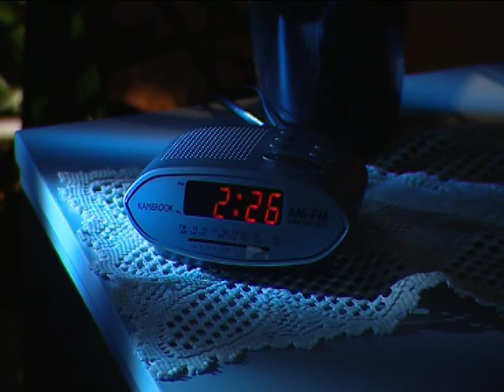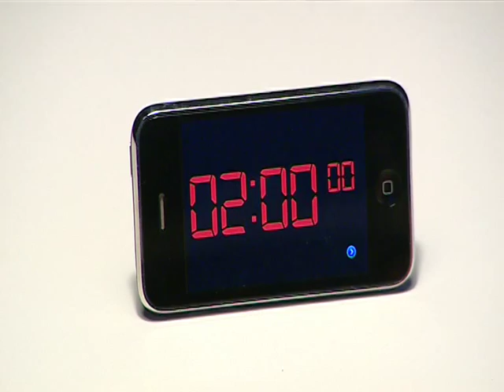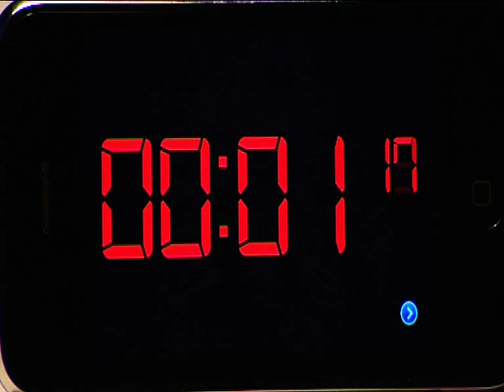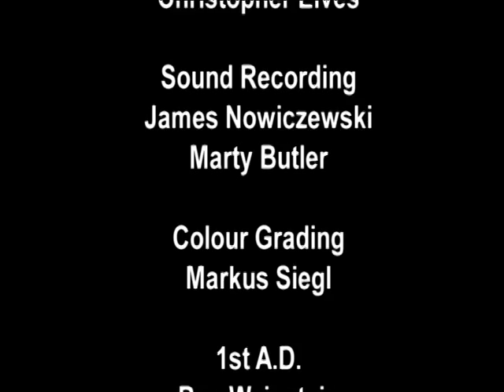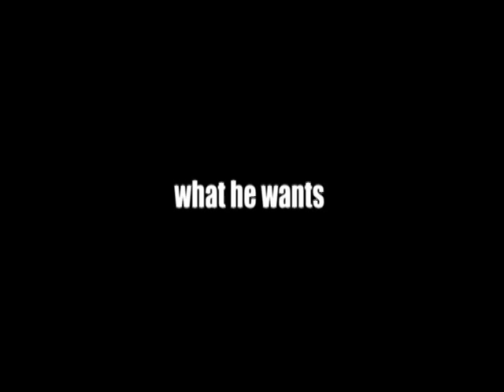THE TRUTH by Martin O'Donoghue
A man and woman are in bed fast asleep in the dead of night. Suddenly, they are awoken by a masked intruder who threatens them with a large hunting knife. The two now find themselves in the kitchen tied to chairs, and the burglar calmly starts his deadly game. He places a clock timer before them. They have two minutes to give him the combination of the upstairs safe, if they don't, there will be deadly consequences. One way or another, the burglar is going to get "The Truth". "The Truth" is a suspense/thriller that will have the audience on the edge of their seat from start to finish. Written and Directed by Martin O'Donoghue